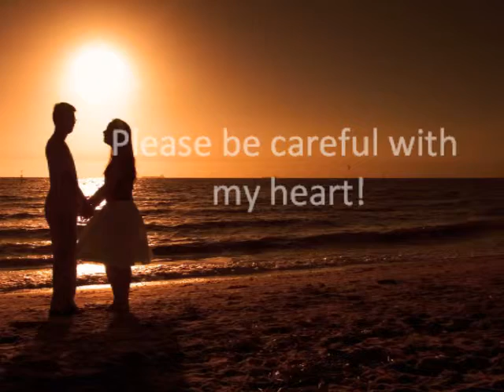Please Be Careful With My Heart